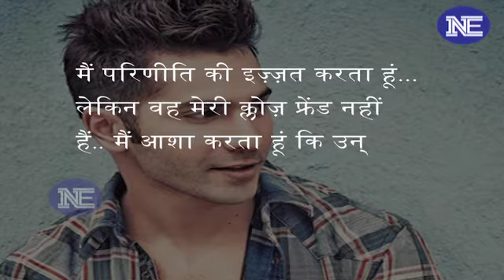Karan के Chat शो में Pari ने उड़ाया Varun का मजाक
Dishoom’s new song featuring Varun Dhawan and Parineeti Chopra has set anticipations levels on an all time high. The duo will be seen together for the very first time on celluloid with the song ‘Jaaneman Aah’ from Dishoom.The song which will release tomorrow will feature Varun courting Parineeti. Jaaneman Aah will showcase a sizzling chemistry between Varun and Parineeti amidst a lavish set. It is going to be an out-and-out dance number.The actors share an “OTT” chemistry and just can’t get their hands off each other in the song. The teaser of the song showcases the duo perform some jaw-dropping dance moves.